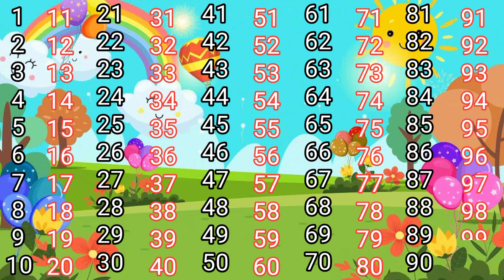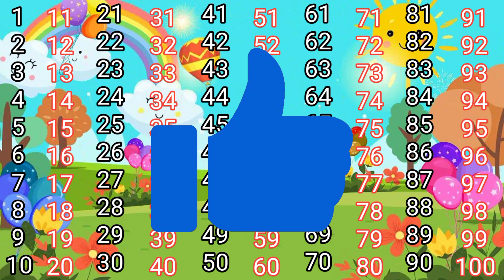Counting 1 to 100/123 numbers one two three,1 से 100 तक गिनती1 to 100 counting upendratv(5)